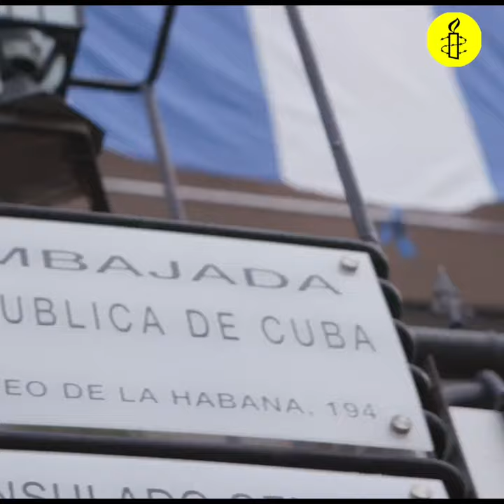Libertad para Luis Manuel Otero Alcántara.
El 2 de diciembre es el cumpleaños del defensor Luis Manuel Otero Alcántara preso de conciencia en Cuba. Estuvimos en la embajada de Cuba en España celebrándolo y pidiéndo al presidente, Miguel Díaz-Canel Bermúdez, su libertad 🇨🇺✊🏾 No nos abrió la puerta. 😠 Pero nos pueden oír mas si compartes este vídeo y/o si le das a like para que se viralice como la espuma.